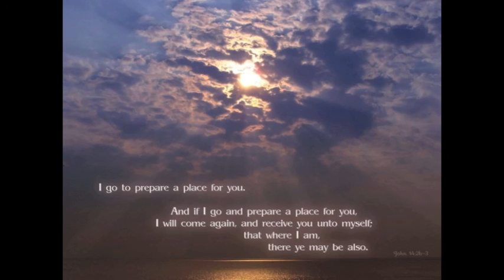There's a Place for Us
Wells United Methodist Church, Keith Tonkel - August 9, 2015